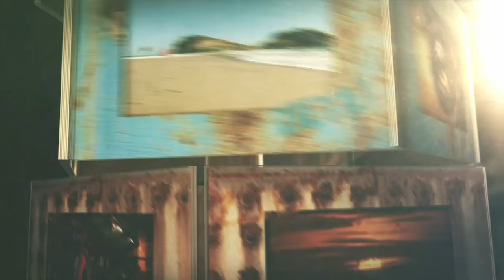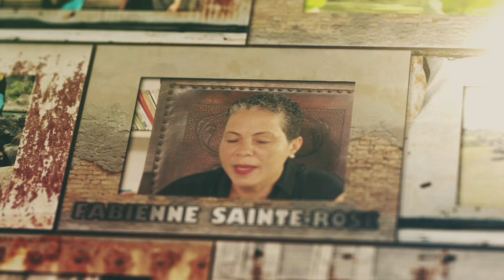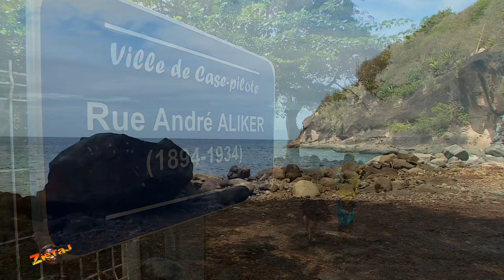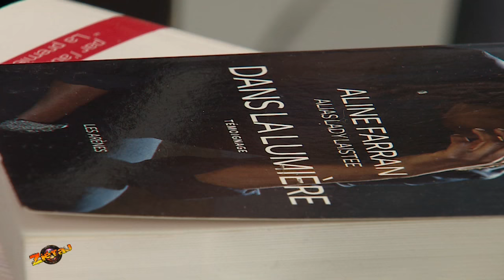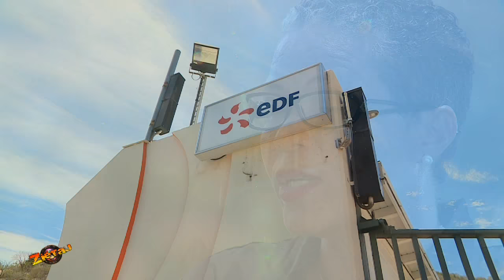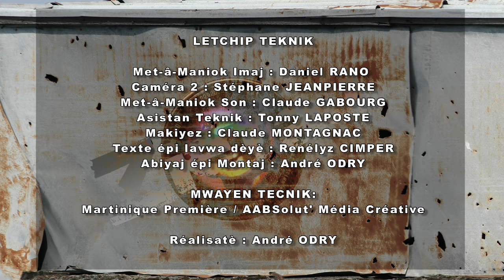ZIETAJ Fabienne SAINTE-ROSE